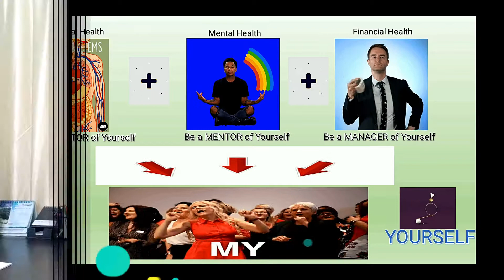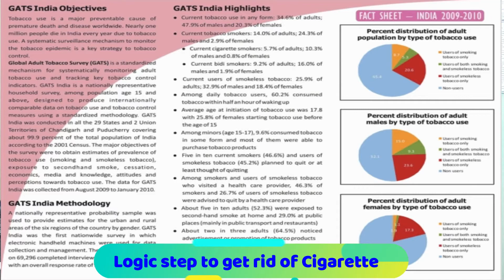Logic : How to get rid of cigarette ? || सिगरेट से कैसे छुटकारा पाएं?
Now a day, Human life depends upon three factors:
1. Physical health.
2. Mental health &
3. Financial Health.
So, very wisely if anyone balances all these factors just by gathering information about it and implements it in day-to-day life, they will live happily.
For this, you have to be
1. Be a DOCTOR of Yourself.
2. Be a MENTOR of Yourself.
3. Be a Manager of yourself.
In this topic, I will cover how to get rid of cigarettes? I will provide the logical reason behind that also and I have applied it to myself also.